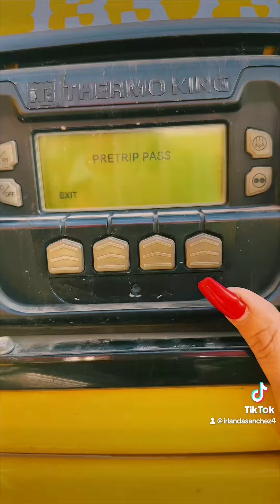Y sigo revisando todo…